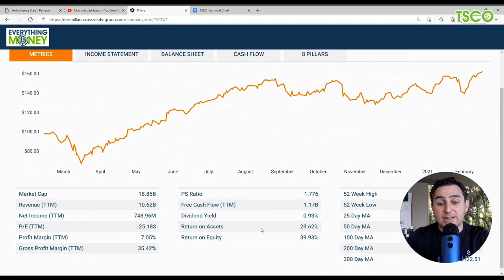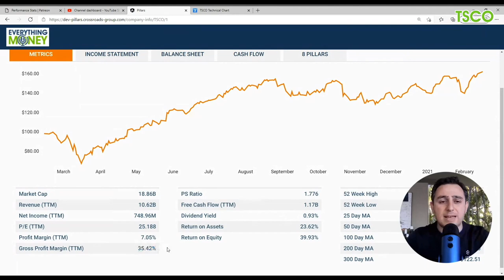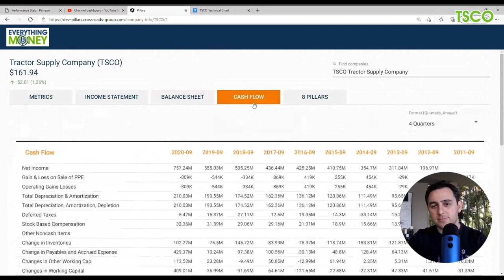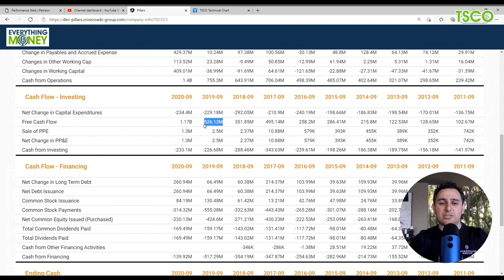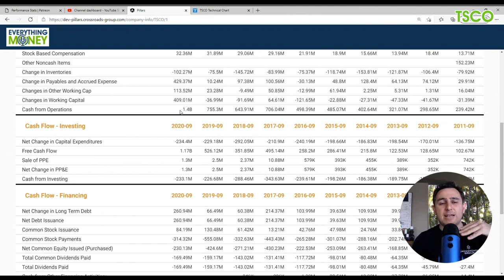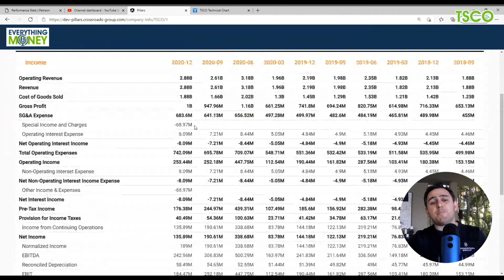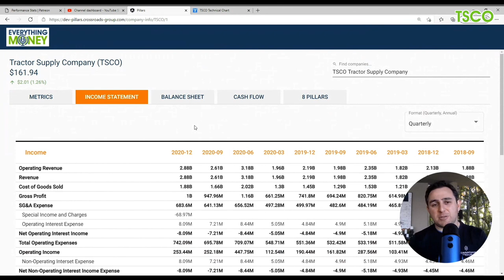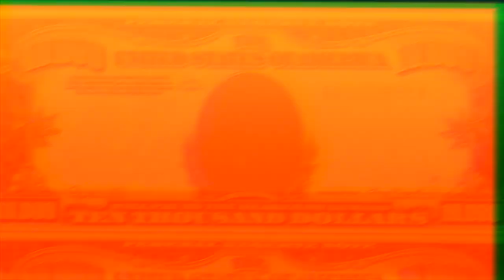Tractor Supply Co Makes New Acquisition | $TSCO Stock Analysis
Tractor Supply Co has recently made an acquisition of Orscheln Farm and Home in $297M cash transaction which has sparked some interest on this stock recently.

Tractor Supply is a solid brand and company when it comes to their financials you'll see in this stock analysis using our 8 Pillars that we use to look over a company's fundamentals. This one doesn't strike them all but it does hit all the right ones in our opinion.

When looking at TSCO their P/E and Profit Margin (TTM) aren't ones that line up with what we typically like to see in our valuations of a company but it doesn't always mean that the company is a bust.

Tractor Supply has been keeping steady revenue over the course of the last 10 years and paying a nominal dividend to its investors of just around 1% with the ability to pay for it no less. Dividends are not always a guarantee so its great to see that a stock like this is able to pay that even if it is just around 180M a year being paid out to its investors.

One of the biggest things we noticed about TSCO is that they are buying back shares which means they are giving more of the pie to its investors which is great to see as they are managing their free cash flow respectively. This has been something that has been happening a lot for Tractor Supply over the last 10 years so they are giving back to its investors in a great way by giving them more percentage per share while doing this.

Through our analysis that we have done on this company there is a lot of good that is to be said about them and likely one of those stocks to watch or even stocks to buy here in the future. The stock market has been all over the place this last year so that's why we want to provide some good financial education on what to look for in stocks and what to consider before investing in them.

The 8 Pillar Stock Analysis tells you a story before considering a stock, sometimes the story is good and sometimes the story tells you to wait. Either way Everything Money is here to give you our approach to investing101 and see what stocks may be good to potentially add to your portfolio.